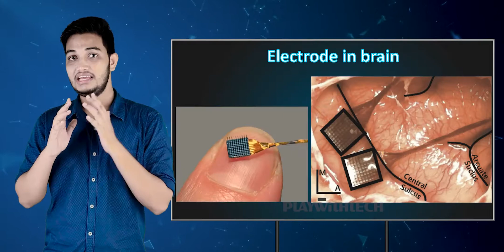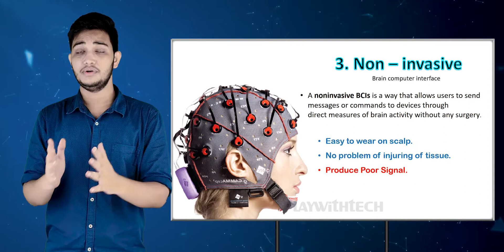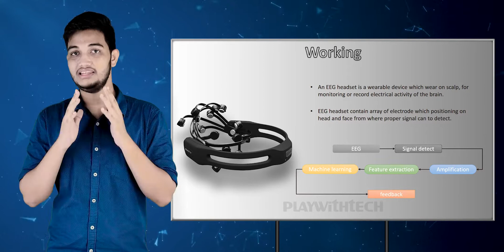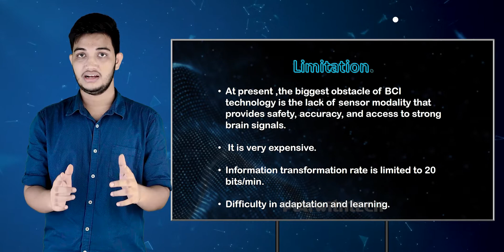#02 Types BCI (Brain Computer Interface) and Their Working || In Hindi || PlayWithTech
Today we talk about types of BCI and their working.

music credits